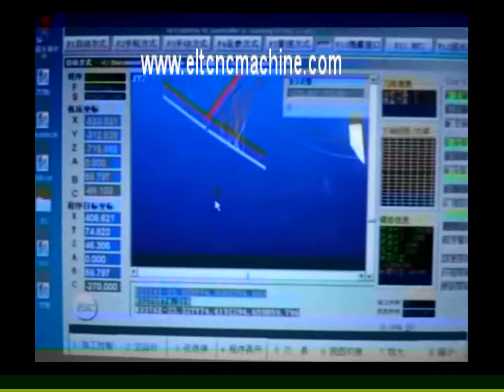five-axis linkage CNC machining centers 5L14075 5L16075